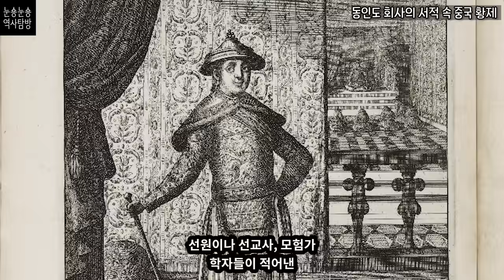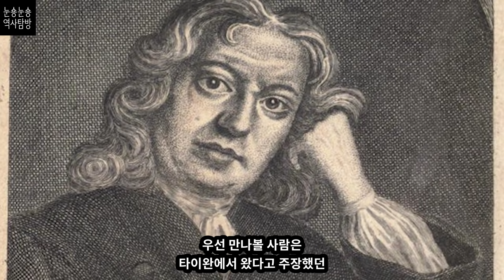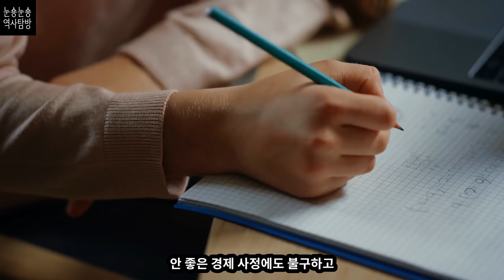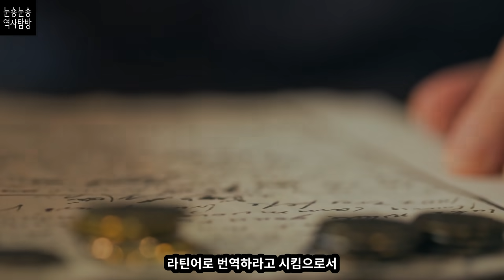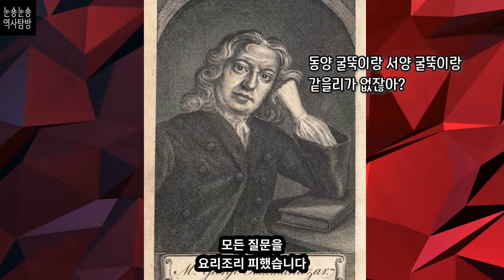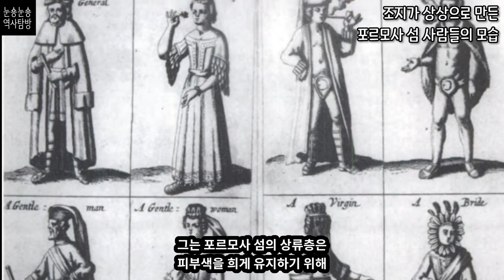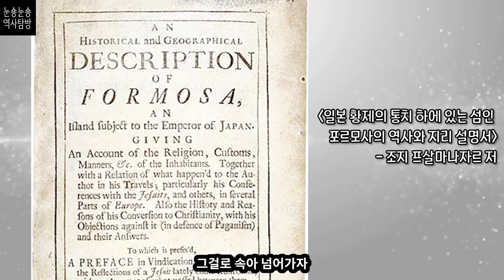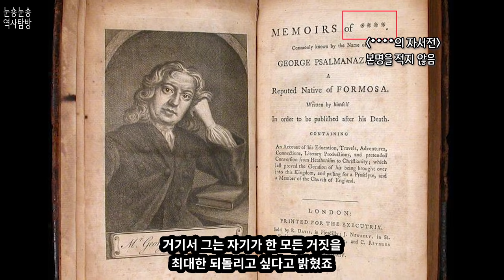타이완에서는 인육을 먹는다던 '가짜 동양인' 사기꾼 [조지 프살마나자르] ㅣ 세계사 ㅣ 영국 ㅣ 유럽사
타이완에서는 인육을 먹고 일본에서는 그리스어를 배운다?
옥스퍼드 대에서 강연도 할 뻔한 금발, 푸른 눈의 가짜 동양인은
과연 모두를 상대로 어떻게 사기칠 수 있었을까요?

Keevak, Michael, The Pretended Asian: George Psalmanazar’s Eighteenth-century Formosan Hoax, Wayne State University Press, 2004.
McLeod, Kembrew, Pranksters: Making Mischief in the Modern World, NYU Press, 2014.
Morley, Henry, The Spectator, G. Routledge, 1883.
Psalmanazar, George, Memoirs of , Commonly Known by the name of George Psalmanazar; a Reputed Native of Formosa, Executrix, 1764.